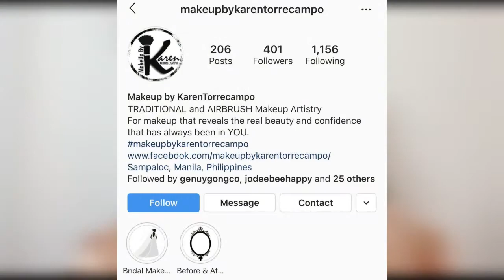Choose to win this pandemic + Celavive Vlog By: Michie Lantajo